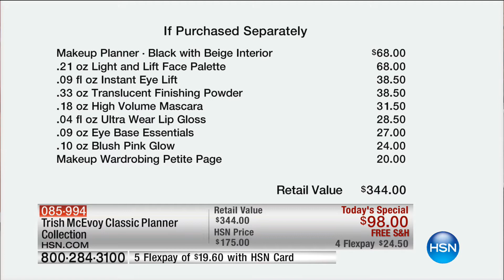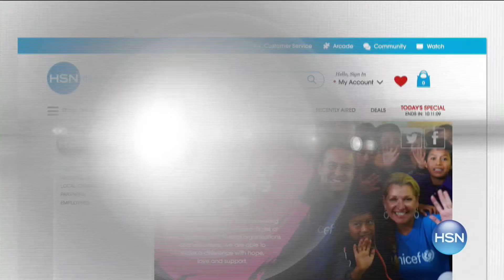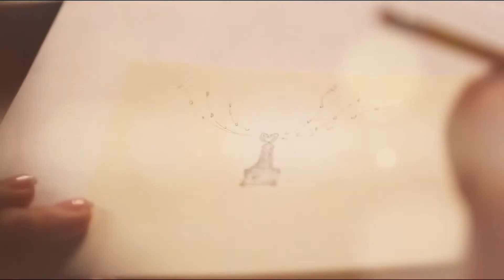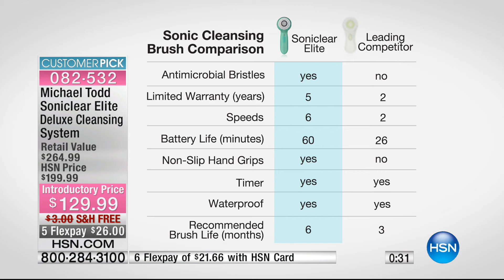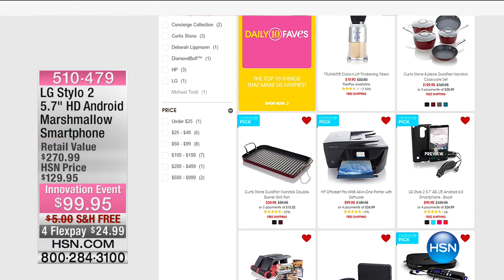HSN | Trish McEvoy Beauty 09.15.2016 - 01 PM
Professional quality cosmetics